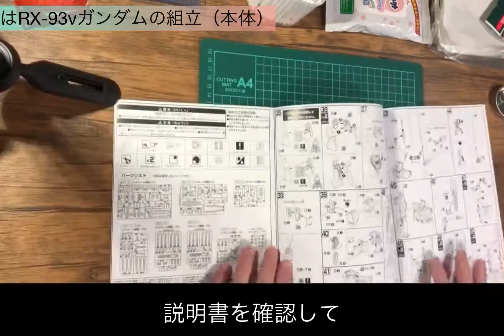初心者がνガンダム作ってみた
お久しぶりです！たつおです！
やっと、νガンダムを製作が終わりました。
初心者なりに、苦労しながら作ったので、温かく見守ってくれると嬉しいです。

前に紹介した、ガンダムマーカーエアブラシで塗装しています。

νガンダムの解説的な物も入れてみたので、楽しんでもらえると嬉しい限りです。
間違っていたらごめんなさい

参考
機動戦士ガンダム　逆襲のシャア

【富野監督が描いた逆襲のシャア】
RX-93 ニューガンダム(Ver.2.0)【解説】

音楽1: Yasniy Passage
ミュージシャン: Marco Lazovic

音楽2: Gravity Bass
ミュージシャン: Nordgroove

編集ソフト
In Shot

撮影機材
iPhone X